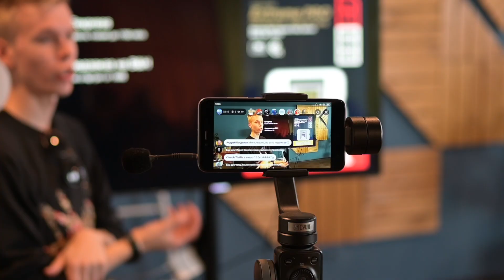Мастер-класс Василия Яковлева. Екатеринбург 05.10.2019 г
Пейзажная съемка: как сделать идеальный снимок золотой осени?